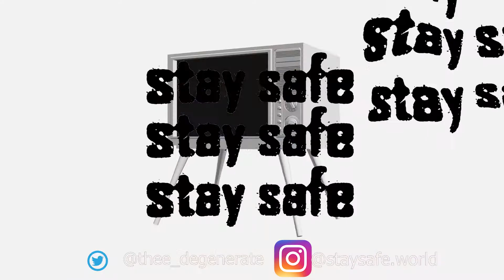How POOH SHIESTY got SENTENCED to 63 Months...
Reaction too Pooh Shiesty getting sentenced for 63 months in prison for a robbery and shooting in Miami.